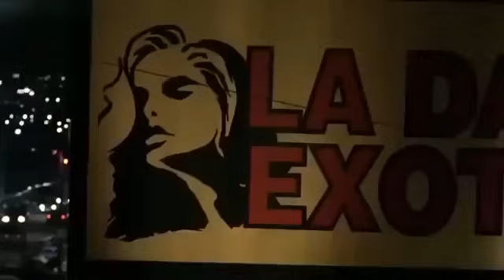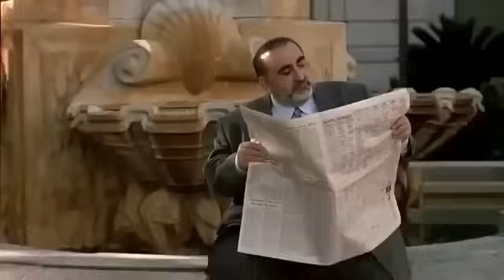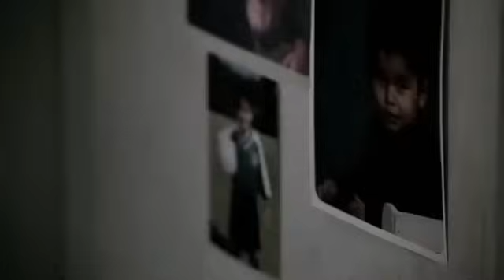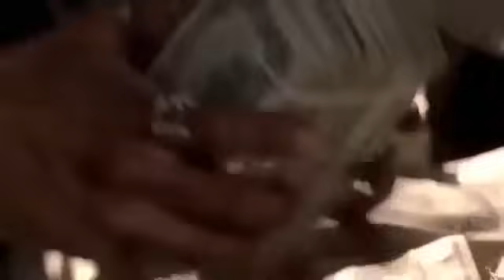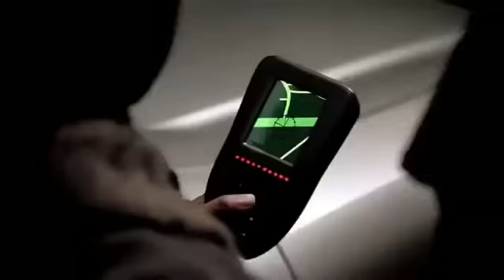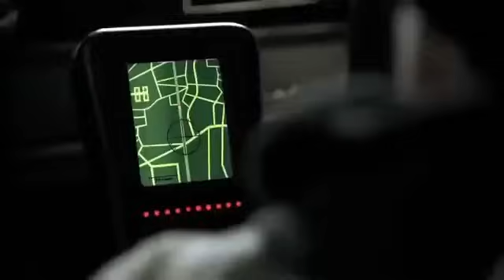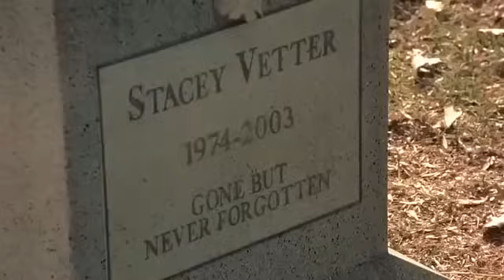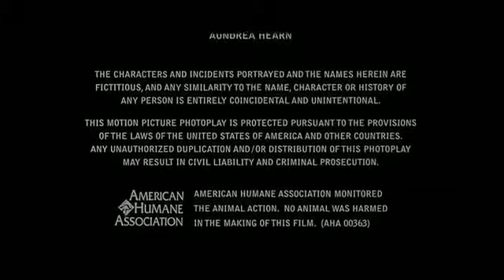Super Filme Vin Diesel em O Vingador Completo HD Dublado